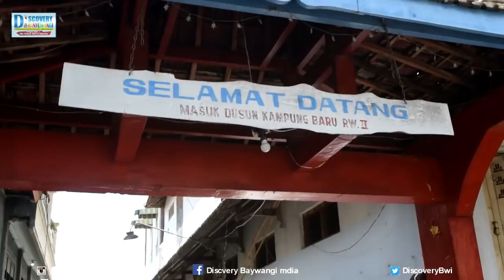TPS UNIK, Di Banyuwangi Dihias Bernuansa Seni Janger Jajag Kampung Baru